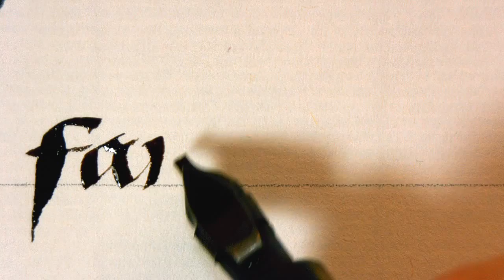Writing “fantôme” in Batarde script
The distinctive Batarde 'f' is difficult to write, and I find the historical ductus challenging, especially on paper. This is one way to write the 'f' using a steel nib. I employ both substantial pressure and pen manipulation on both strokes, which I hope comes across clearly in this video.